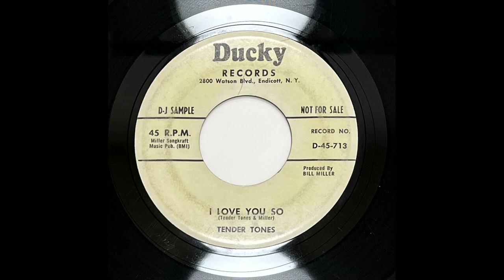TENDER TONES - I LOVE YOU SO - DUCKY 714, 45 RPM!